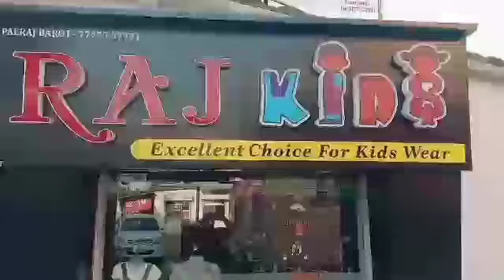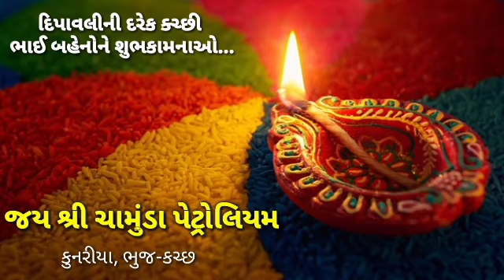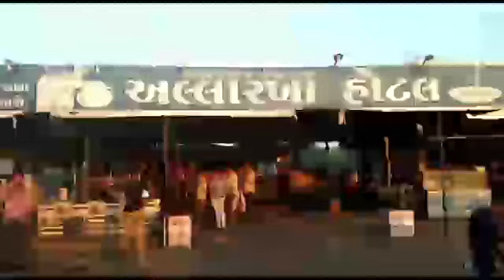◆ માંડવી : ભીંસરાના ગુમ થયેલા બાળકને ઝડપથી શોધી કાઢવા રાષ્ટ્રીય દલિત અધિકાર મંચની એસ.પી. પાસે માંગ.